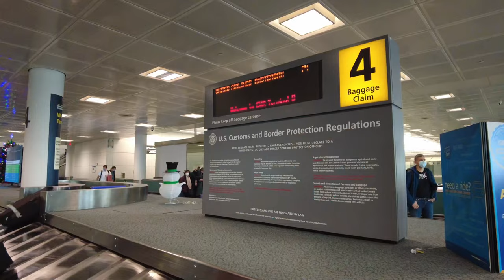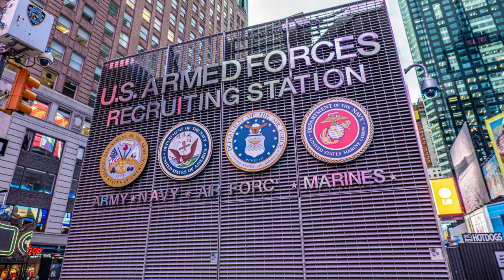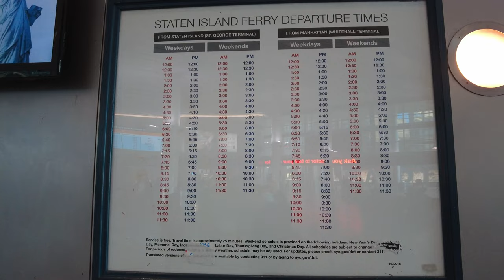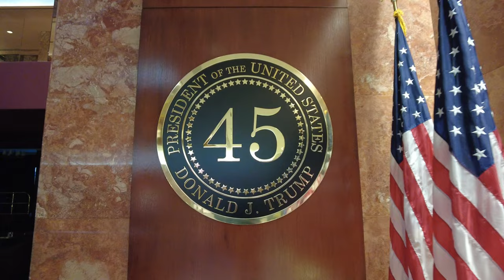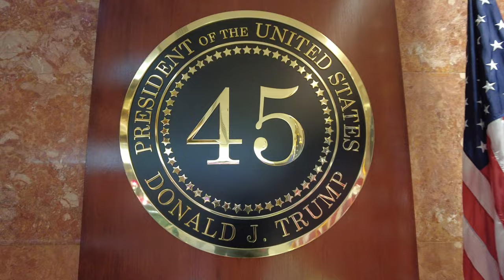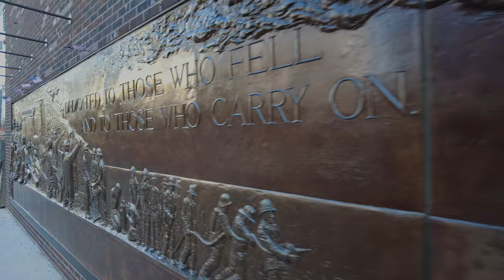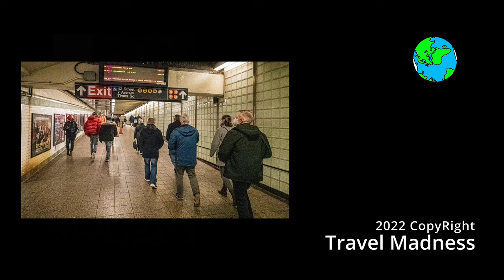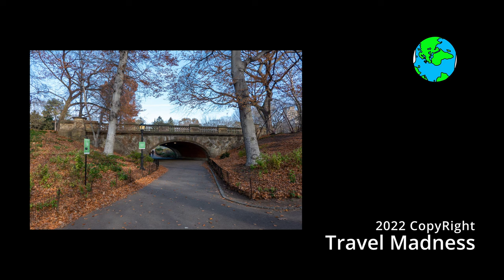New York City - 10 Tolle Sachen zu Tun mit Wenig Kohle! Deutsche Version.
Dieses Video gibt Ihnen 10 aufregende Dinge (und 2 Bonus), die Sie in New York City tun können, ohne viel Kohle. Setzen Sie sich und sehen Sie, wie Sie den Big Apple mit einem knappen Budget besuchen können!